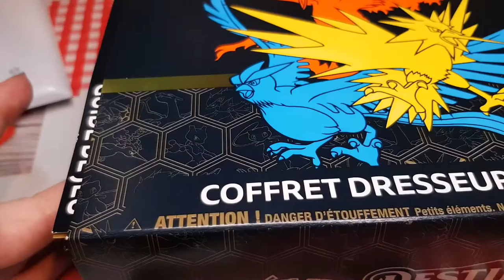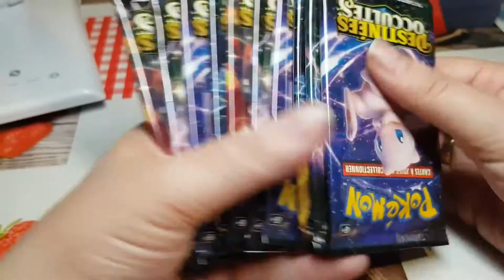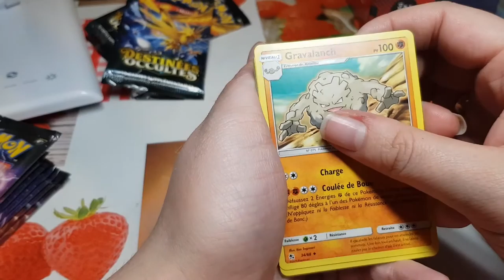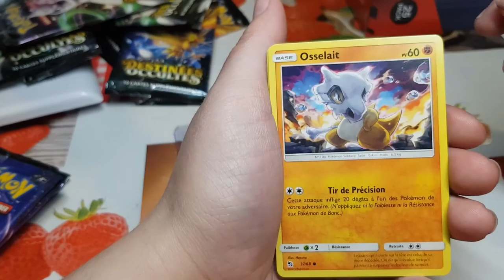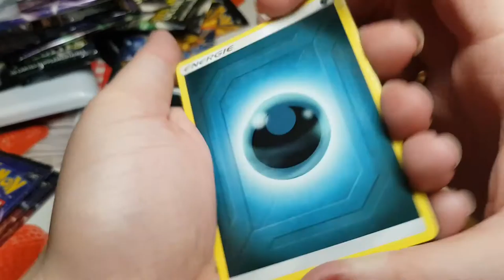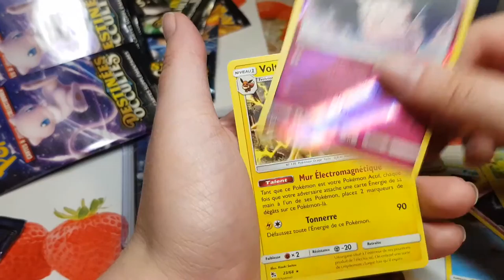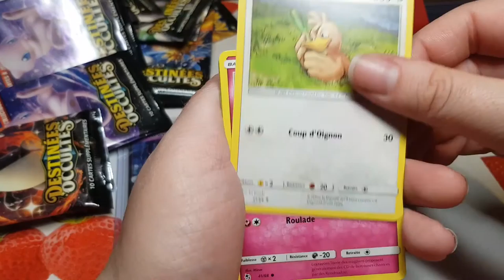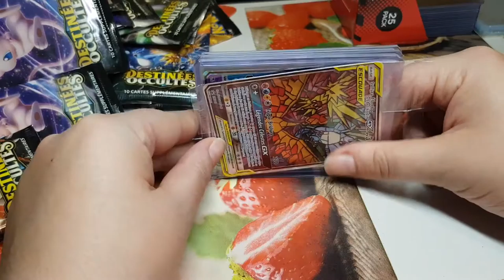Ouverture coffret Dresseur d'élite